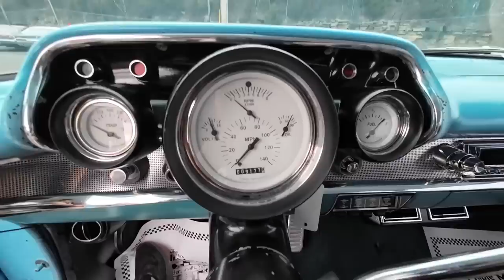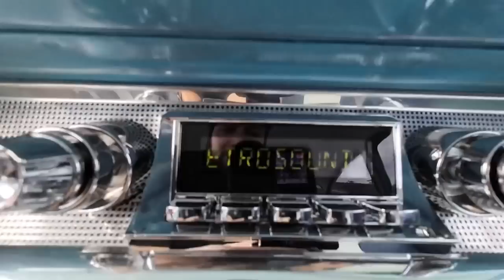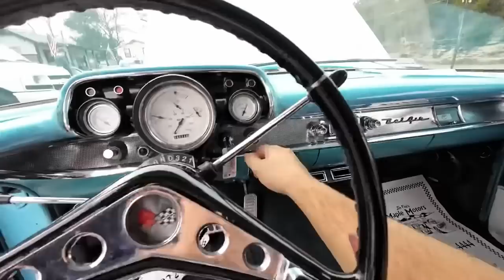Test Drive 1957 Chevrolet 210 2 - Door Post SOLD $35,900 Maple Motors #1990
1957 Chevrolet 210 2-Door Post
GM Goodwrench 350 V-8 engine, automatic overdrive transmission, power steering, power disc brakes, Vintage air conditioning, performance upgrades, chrome accessories, headers, dual exhaust with Flowmasters, aluminum radiator, 12-bolt rear, two-tone interior, Classic Instruments gauges, digital radio, 59 Impala steering wheel, tint, good chrome bumpers and trim, 15" chrome Torque Thrust wheels. Stock#1990 $35,900

Maplemotors.com

Backup Camera “ Go Pro 8”

Web:  Maplemotors.com
 TN residents